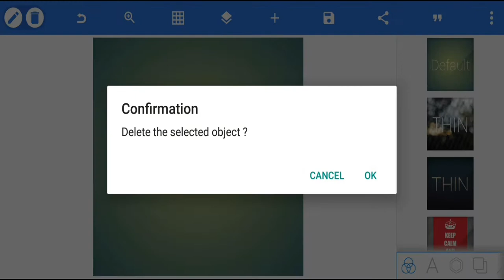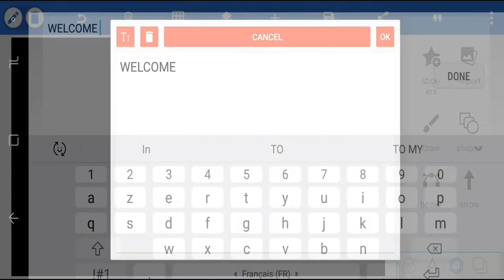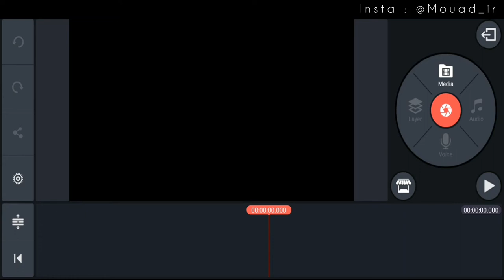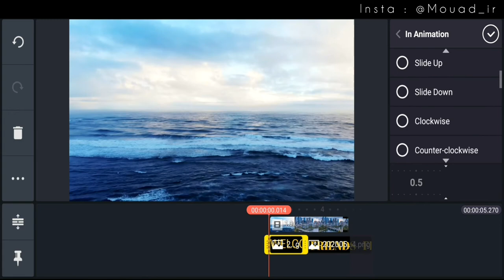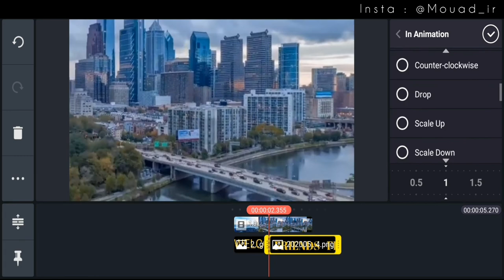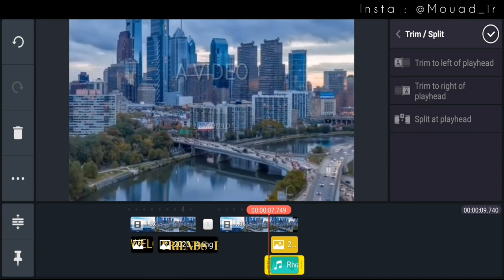Kinemaster Cinematic Video || Mask Text Video Edit || Mouad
Enjoy ^__^  🌹🌹👍